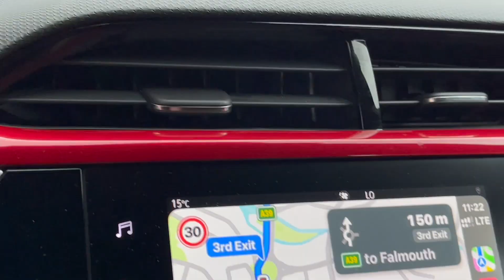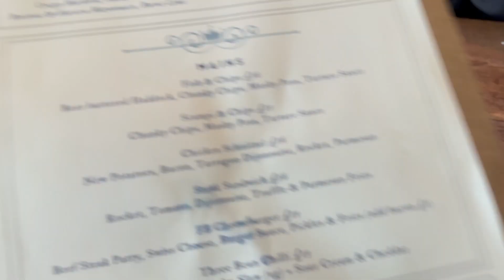Falmouth, Cornwall - Fish and chips at the Ferry Boat Inn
We arrive in Falmouth, Cornwall and the heavens have opened. It is pouring with rain but then out comes the sun and we head to the famous and historic Ferry Boat Inn to try their famous fish, chips and MUSHY PEAS mmmmm.